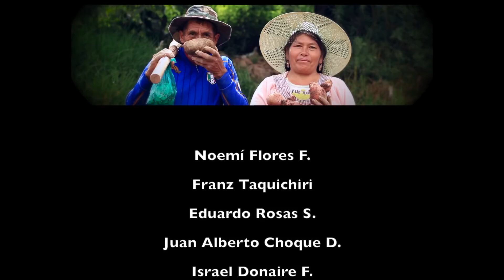Estamos de Fiesta - “SIKURIS PANDILLEROS“ HD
Comparsa SIKURIS PANDILLEROS - BOLIVIA.
A y C.: Braulio Collarana.